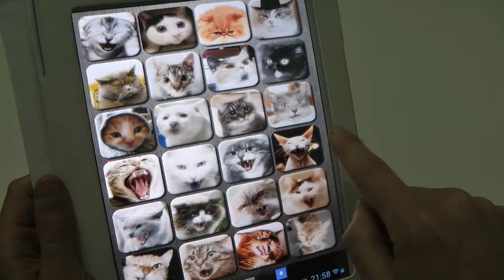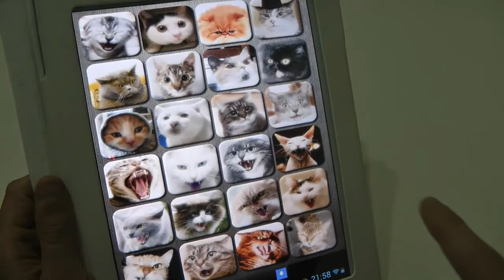Cat Sounds App for Android / Smartphone Apps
猫はアプリを音
猫アプリ
बिल्ली ध्वनि अनुप्रयोग
猫的声音应用
القط التطبيق
New Updates
- Increase app speed, loads faster
- Added a button for easy built-in sharing
- Fixed bug causing sounds to stop working on certain phones
- Reduced app file size
- Reduced required permissions

Cat and Kitten Sounds is A Free Cats and Kittens Soundboard App for Android. This Sweet, lovely, pleasant, mellow, meow and adorable App Contains over 40 realistic cat and kitten sounds! Enjoy!
The domestic cat (Felis catus or Felis silvestris catus) is a small, usually furry, domesticated, carnivorous mammal. It is often called the housecat when kept as an indoor pet, or simply the cat when there is no need to distinguish it from other felids and felines. Cats are valued by humans for companionship and their ability to hunt vermin and household pests.
Cats are similar in anatomy to the other felids, with strong, flexible bodies, quick reflexes, sharp retractable claws, and teeth adapted to killing small prey. Cat senses fit a crepuscular and predatory ecological niche. Cats can hear sounds too faint or too high in frequency for human ears, such as those made by mice and other small game. They can see in near darkness. Like most mammals, cats have poorer color vision and a better sense of smell than humans.